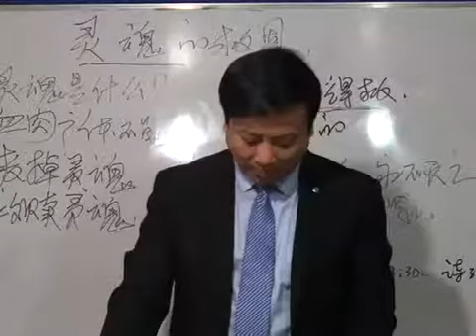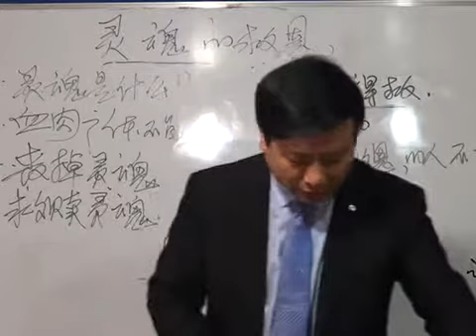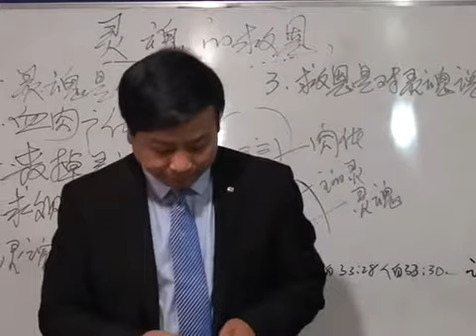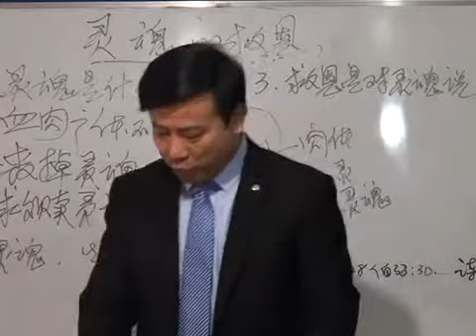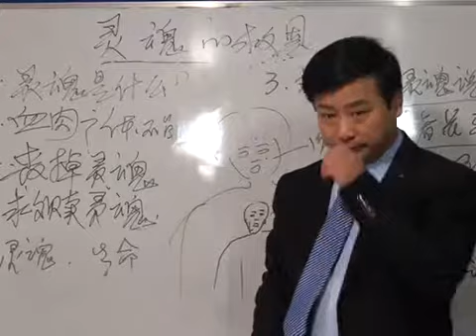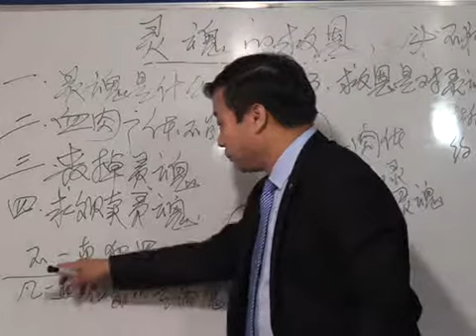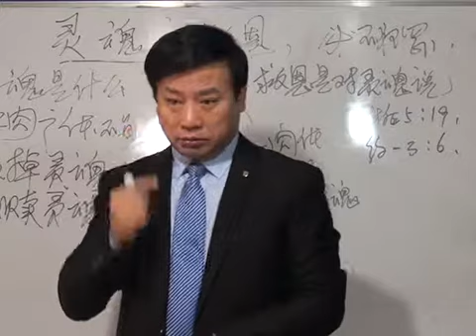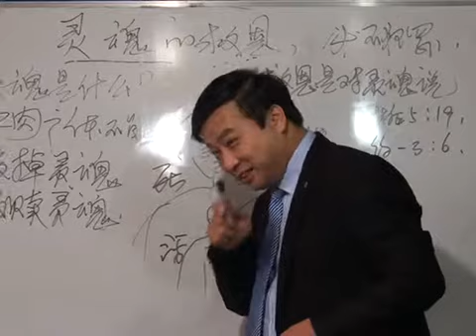《灵魂的救恩》第9讲 王月皓弟兄 安徽颍上 2015年10月